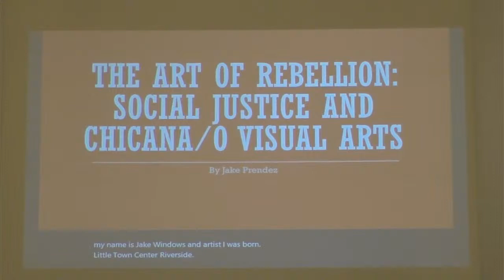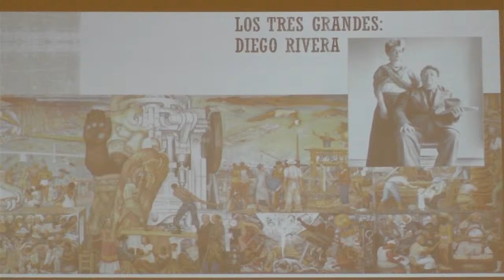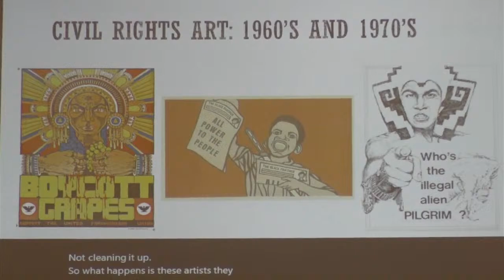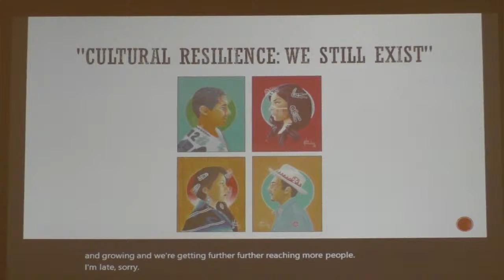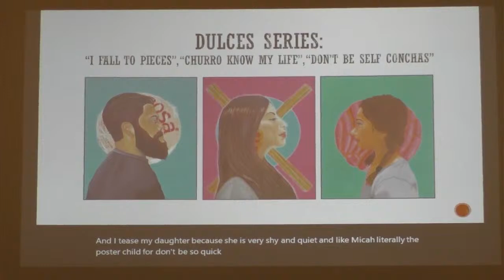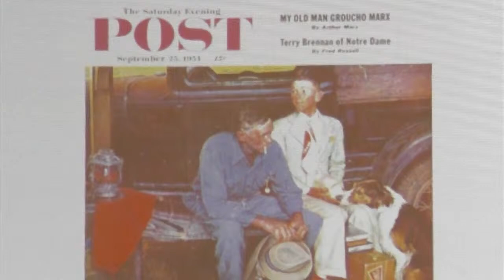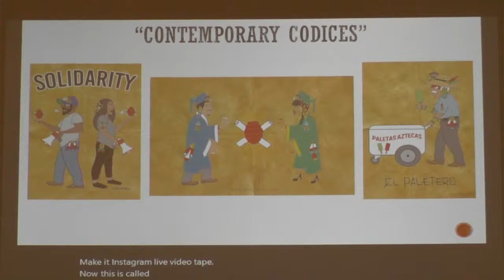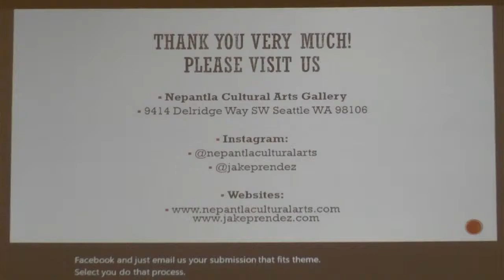The Art of Rebellion: Social Justice and Chicana/Chicano Visual Arts Humanities WA Livestream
Join this Humanities Washington talk from the comfort of your home! How has art been used to mobilize communities and disseminate messages of social justice? Is art just a commodity that is only accessible to the elite? How has the idea of “art for the people” shifted the way we look at art? In this talk, Chicano artist Jake Prendez traces the history of social justice art, from the rise of Mexican muralism to its influence on American artwork from the civil rights era and the modern era.

Explore how the means of production and new technologies made art accessible worldwide and join Prendez as he deconstructs his own artwork to show how it relates to this greater narrative.

This livestream is to accommodate those who are unable to join us in person at the Whatcom Museum. For more information about the Whatcom Museum’s exhibitions and programs